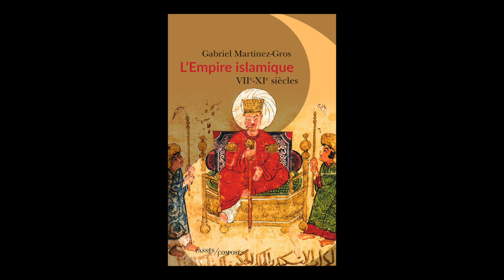Gabriel Martinez-Gros - L'Empire islamique : VIIe-XIe siècle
Gabriel Martinez-Gros vous présente son ouvrage "L'Empire islamique : VIIe-XIe siècle" aux éditions Passés composés. Rentrée sciences humaines Octobre 2019.